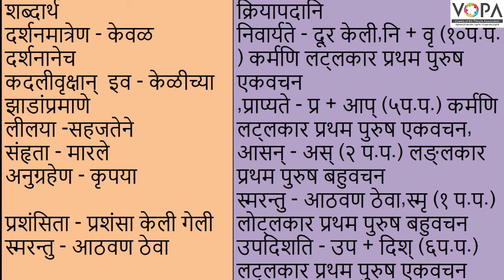9th | संस्कृत | वीरवनिता विश्पला | V3 | VSchool